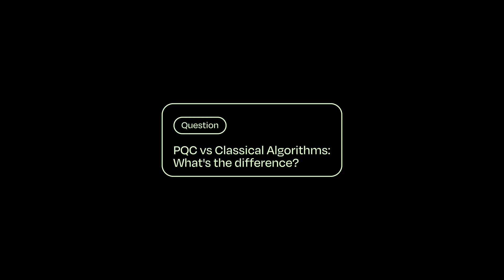PQC vs Classical Algorithms: What's the difference?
What is the difference between post-quantum cryptography (PQC) and classical algorithms like RSA and ECC? Explore the 3 key differences, the impact they'll have on organizations, and why it's time to start planning and testing for the transition to PQC now.